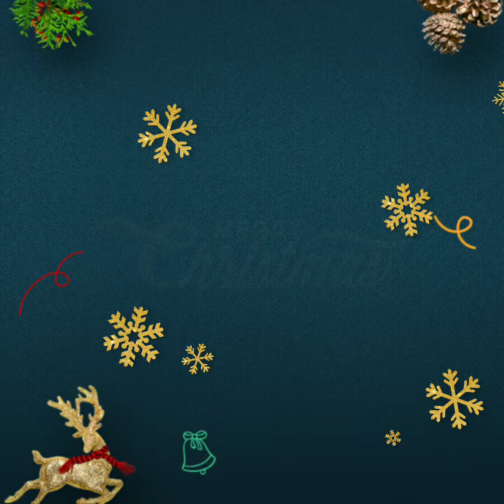Prabhu Tumi bolo. প্রভু তুমি বলেছো রাসুল দেবেনা।